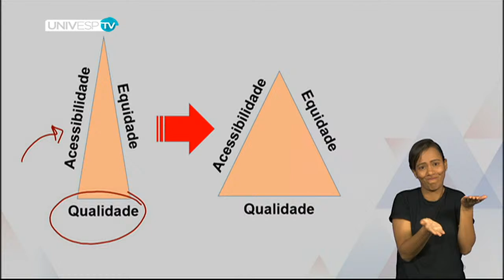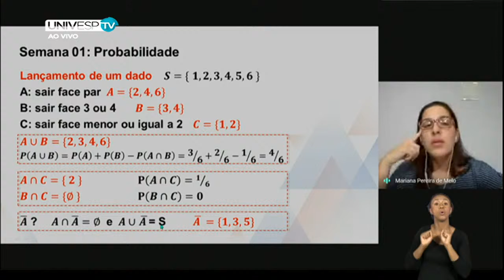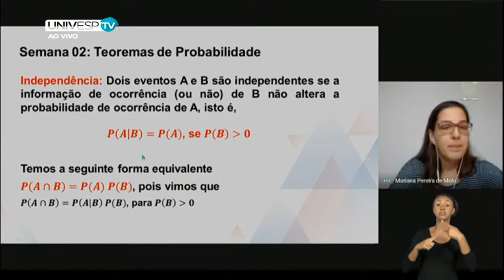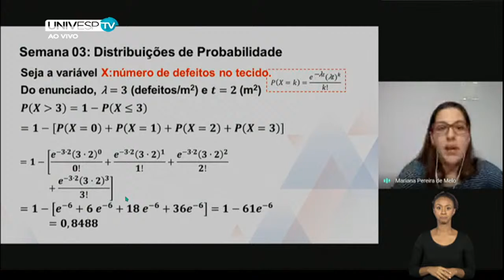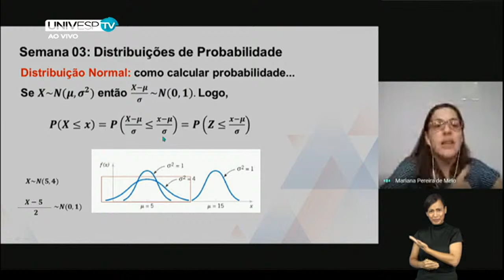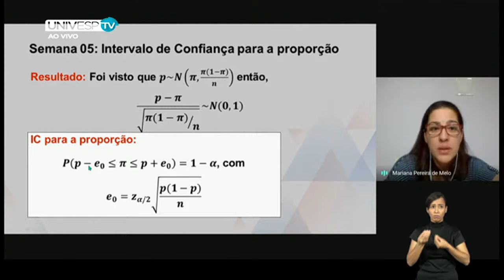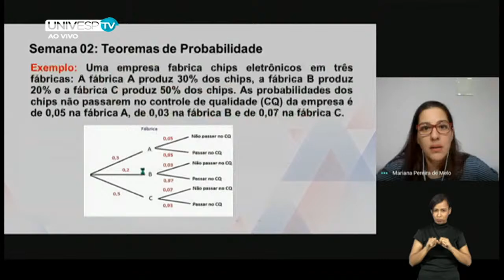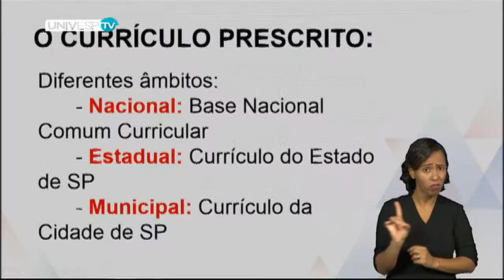Webconferência Estatística - 12.06 / 19h